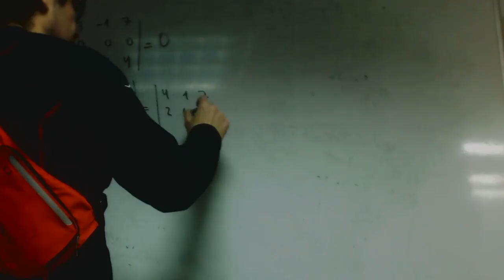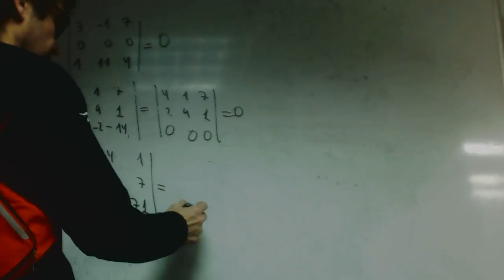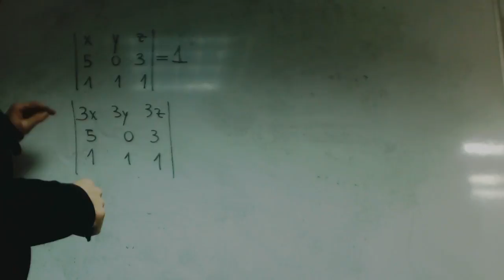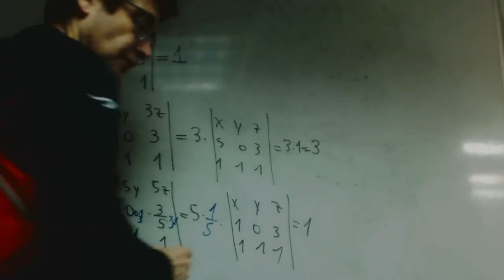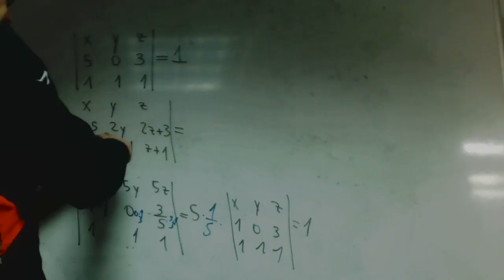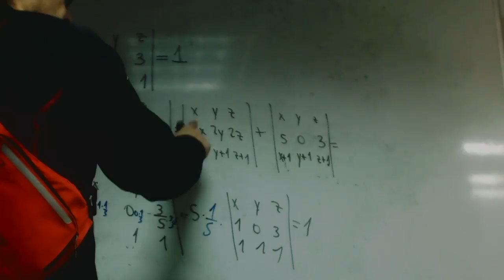Propiedades de los determinantes Ejercicios Grabiel Mateamaticas Academia Usero Estepona